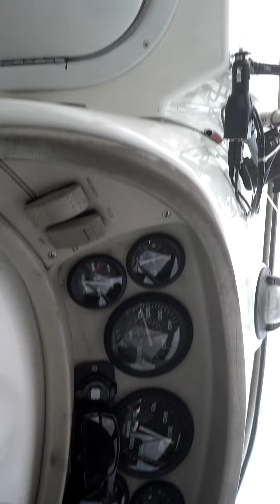Sf Bay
Sf bay 2